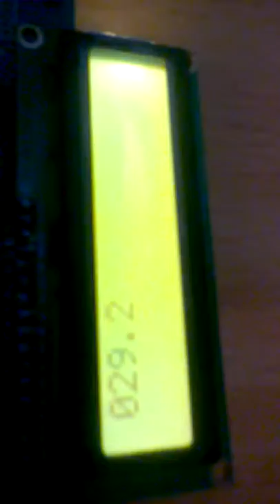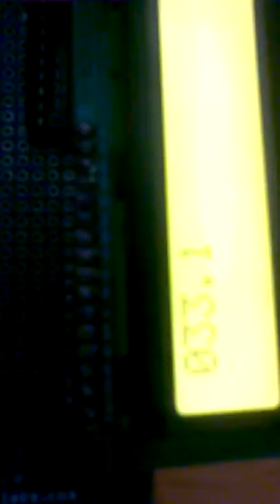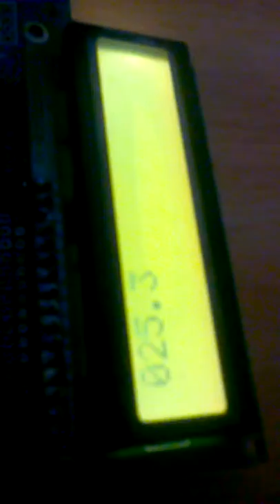Thermometer using AT89s52 Microcontroller